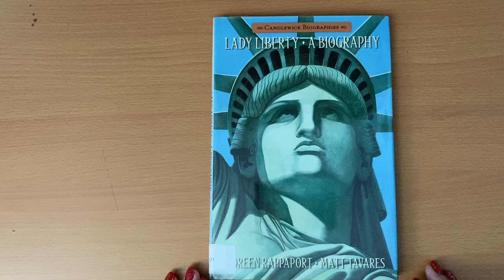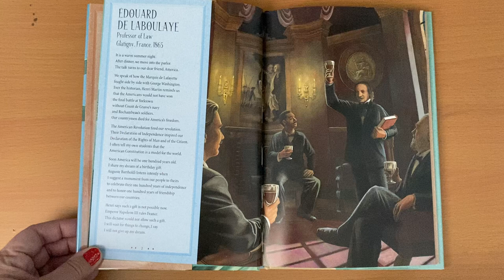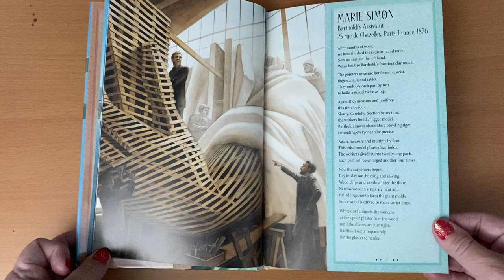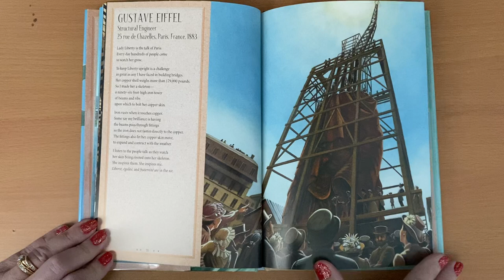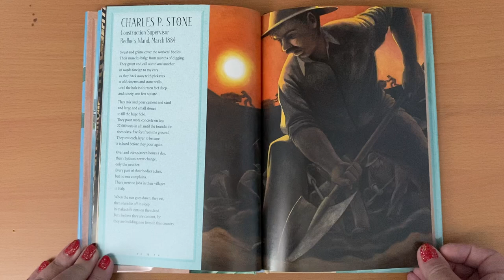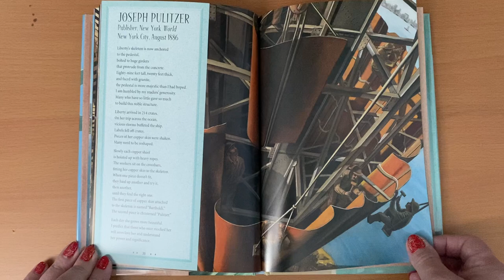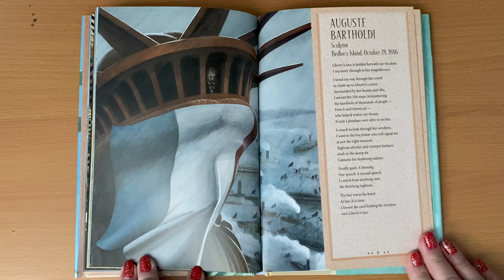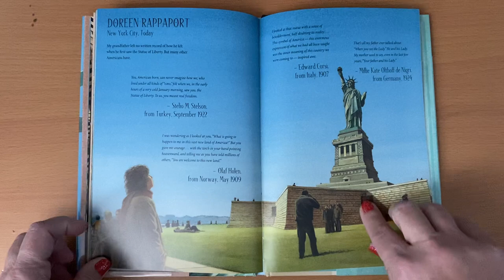Lady Liberty: a biography read aloud